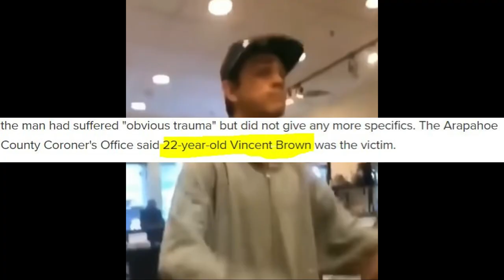Viral Sensation " Today I got time cuz" dude aka Vincent Brown found Shot Dead in Aurora Colorado!!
Rumors online say the kid from the viral video " Today I got time cuz" video was found shot dead outside of a tire shop. A few days ago a body was found of a 22 year old man named Vincent Brown and social media is claiming this is the same guy from the viral I got time today cuh meme. The Today I Got Time Cuz meme has become a huge part of popular culture and popularized by rappers such as Snoop Dogg and Trippie Redd. The news of his alleged passing is sweeping through social media with many hip hop fans sending there condolences. As of now this is rumor but because no one has officially confirmed the I Got Time today Cuz kid as Vincent Brown aka G-Real aka G Real.